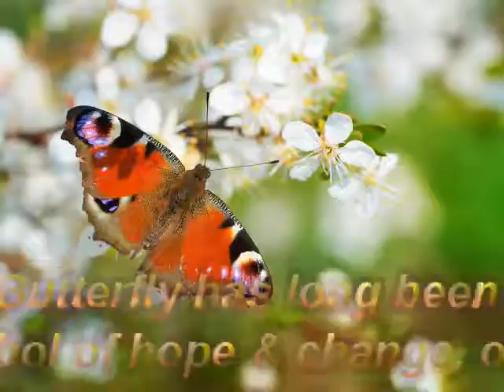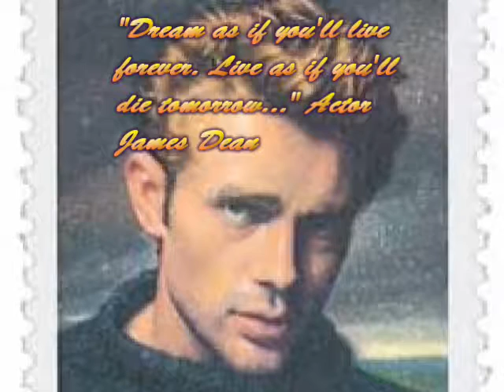How do I get past losing a loved one?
Learning from the butterfly was written after I lost my father. The butterfly is a symbol of hope, the transition from this life to the  next.
 I Hope you find it comforting...